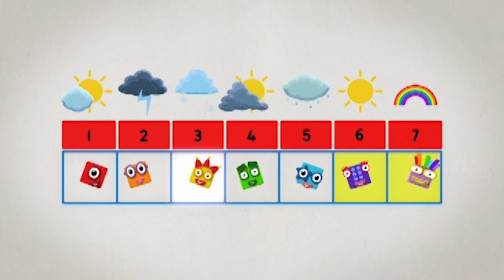@Numberblocks- Colourful Numbers | Learn to Count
The Numberblocks are all different colours, and when they join up together they make a rainbow!